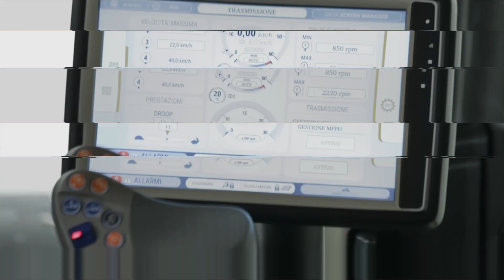McCormick X8 Official Video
McCormick X8 Official Video 2016